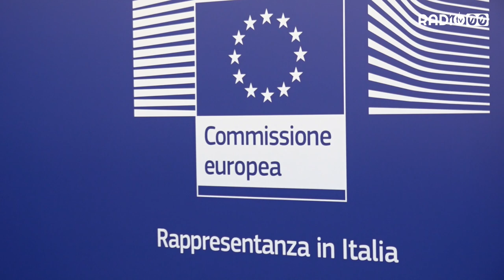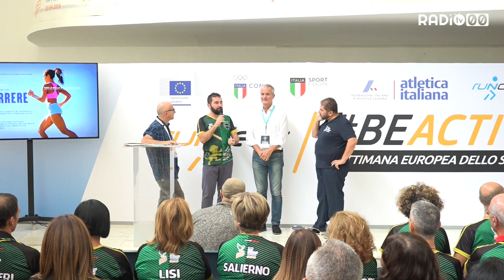I runner di Bitonto invadono la capitale